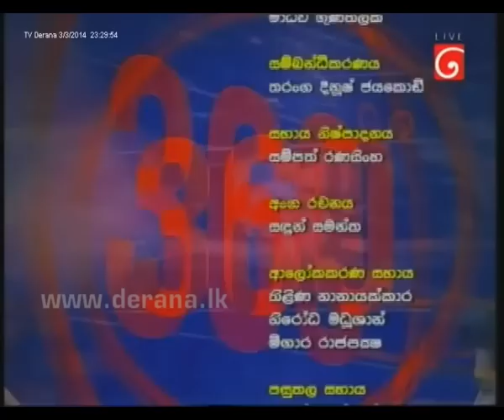360 03rd March 2014